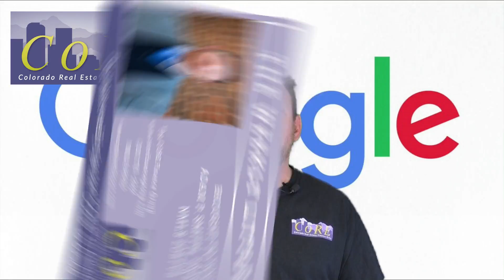Don't Be Google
This Week's Quick Tip for Agents on Zero Cost Marketing for Repeat and Referral Business